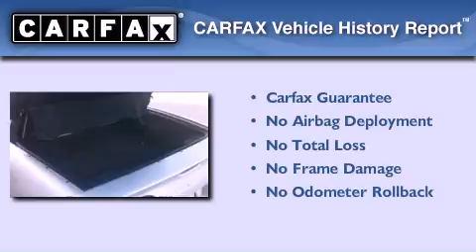Preowned 2004 Chevrolet Corvette DeSoto TX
We've been honored to serve the DeSoto TX area , we promise that your experience at our dealership will exceed your expectations !

 Year : 2004
 Make : Chevrolet
 Model : Corvette
 Engine : 5.7L LS1 V8 SFI
 Trans . : Automatic
 Exterior : Silver
 Miles : 52,303
 Interior : Other
 Stock : 45119076U

 629 N. I-35 East